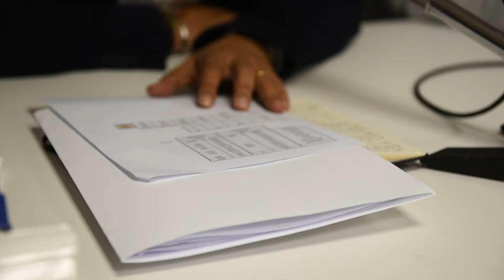I partiti guardano alle regionali. Marsilio: "Mi ricandido"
Dopo i risultati dei ballottaggi delle elezioni amministrative, il centrosinistra va all'attacco di Marsilio, il quale ha annunciato che si candiderà nuovamente come Presidente della Giunta regionale. "Quello delle amministrative non è un voto politico", replica Testa di Fdi al centrosinistra, mentre D'Alessandro di Italia Viva auspica un polo moderato liberale.